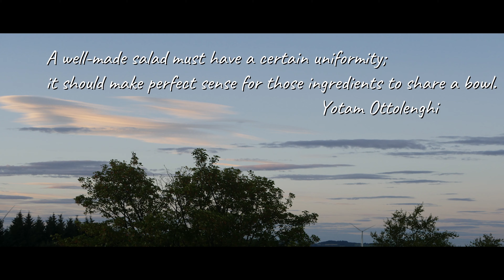Super Easy!!! Healthy Salad•Protein Salad Recipe•Beans•PASSION•healthyfood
❤Healthy Bean Salad Recipe❤Quick and Easy Protein Salad Recipe❤

"A well-made salad must have a certain uniformity;
it should make perfect sense for those ingredients to share a bowl."
                                                     Yotam Ottolenghi

➳Recipe

Ingredients:
mixed beans
red bell pepper
cucumber
red onion
tomato
parsley
salt
black pepper
lemon
sunflower oil

Beans Salad-Salad-Salad Ideas-How to Make Bean Salad-Healthy Bean Salad Reipes-Quick and Easy Meal-Healthy Salad Recipes-Mixed Bean Salad-Mexian Style-Easy Mxed Salad-Healthy Food-Healthy Lifestyle-Food Healthy Protein Salad Recipes